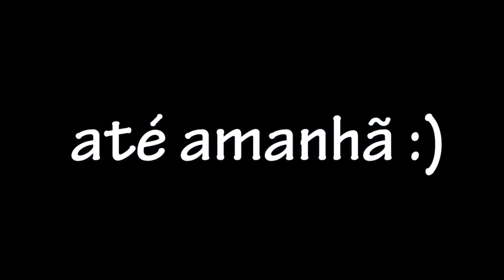Todo dia um dia - Don't Starve Together 24/365?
Seja muito bem vinda(o) ao canal !

Eu me chamo Marcela Ucella e espero que goste dos vídeos ;D